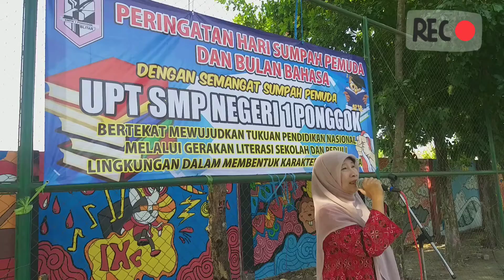Cuplikan Lomba Pidato Bahasa Indonesia ... Memang Ok.